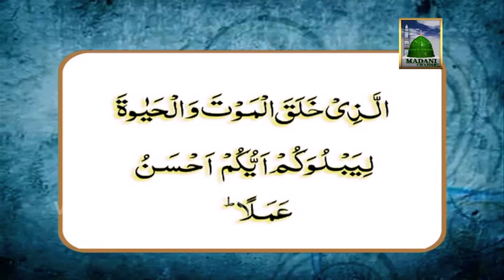Islamic Speech in Urdu - Hazrat Umair ka Taqwa - Haji Ubaid Raza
Most important Islamic Speech by Shahzada e Attar Haji Ubaid Raza Attari on the Topic of "Hazrat Umair ka Taqwa" in Ijtima of Dawateislami.

All the Viewers are requested to kindly connect to Dawat-e-Islami - The World Islamic Organization of Quran & Sunnah: